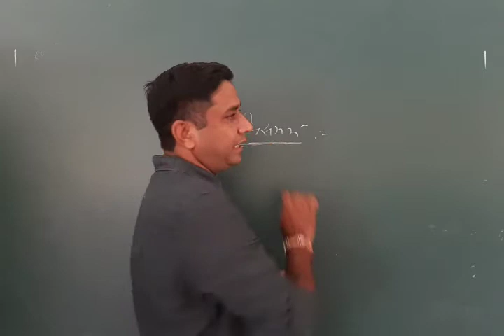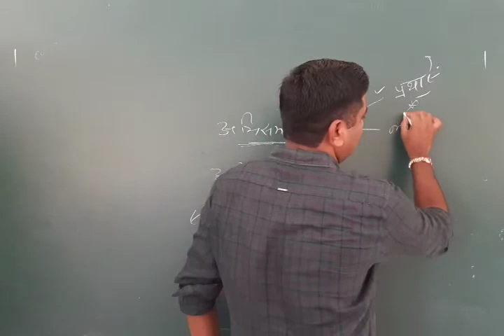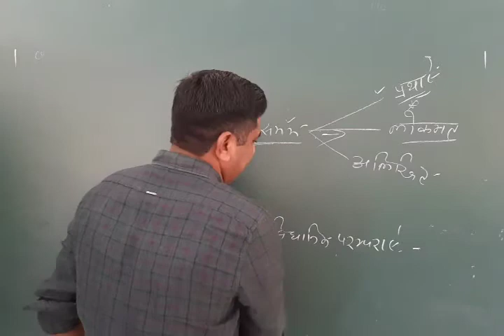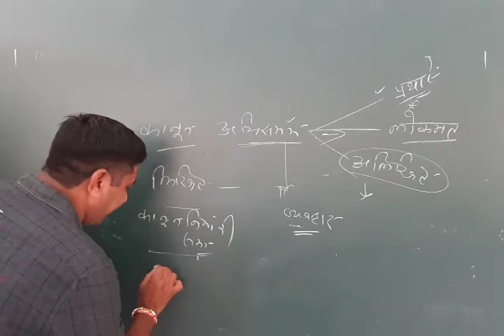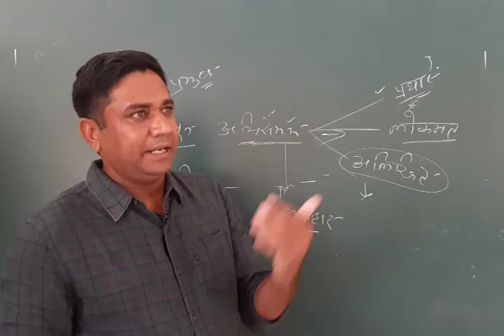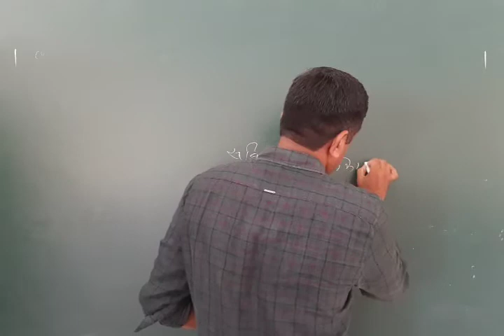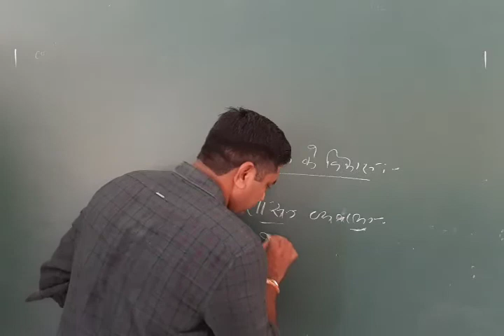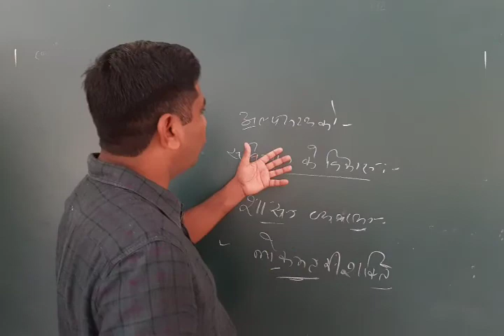ब्रिटेन में अभिसमय का अर्थ By वेद प्रकाश